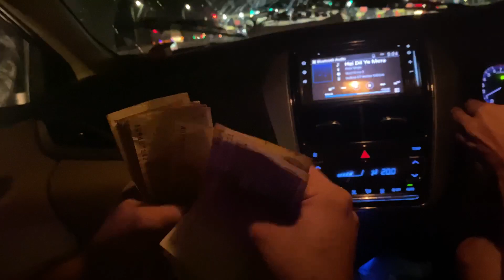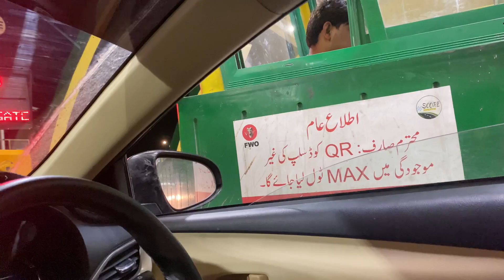ROAD TRIP | DAY 2 | RASTY KI TAFREEH 😂 PUNJAB POHNCH GAE♥️ | DAILY VLOG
Road Trip to Punjab experiencing village life with @CattleMarketKarachi and @MMSBROTHERS
Tafreeh k sath safar guzara or Muzzammil Bhai ki Awaaz Ma Ak Nazam♥️

A new start of daily vlogging inspired by @MustafaHanifBTS @MustafaHanif @DuckyBhai @MaazSafderWorld

A series of vlogs consisting of humor , daily life experiencing, travelling and food reviews and much more…..
Moto of Humsafar:
To make our viewers part of the experience which we are in.

IT’s A BUMPY RIDE , HOP ON & BE OUR HAMSAFAR🥰